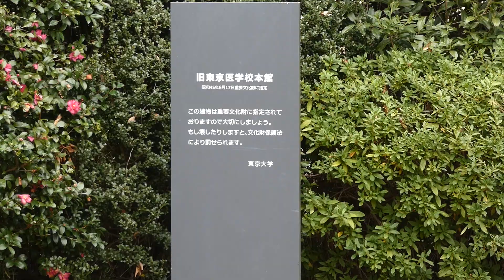【東京の風景】小石川植物園の紅葉風景（令和元年12月11日）紅葉と建物【BGM】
小石川植物園の風景を撮影しました。